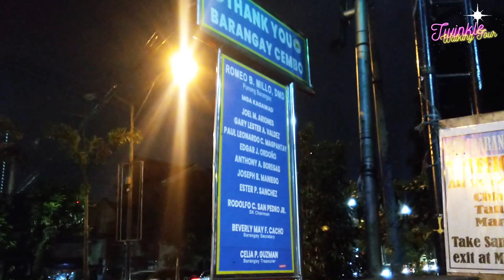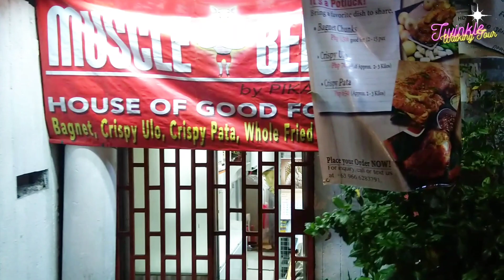LIVING IN DARK REAL LIFE IN CEMBO MAKATI CITY WALKING TOUR IN PHILIPPINES 4K CITY NIGHT LIFE